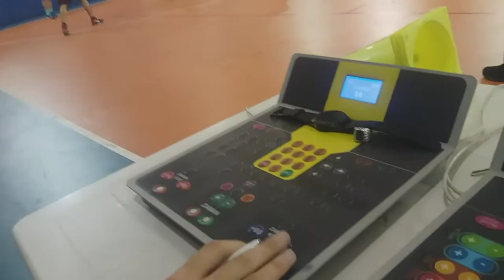BLC Summer League B Grubu Bizim Park - Bosna Basket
Bizim Park : 81
Bosna Basket: 67